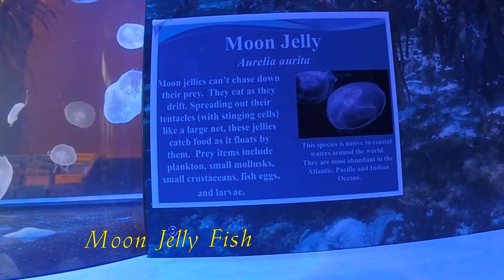01PPI Jenkinson's Aquarium, Pt. Pleasant Beach, NJ, Mother's Day 5-12-2019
A very long, wet, windy cold day on our walk from Jenkinsen's parking area to the Aquarium entrance 5 dollars  for parking and no marked handicapped spaces. But the walk was worth it. Much to see and much to do at the aquarium. A very enjoyable time for the family and three mothers-Joan, Caryn and Cortni. This (about) 5-minute show is just a tease.